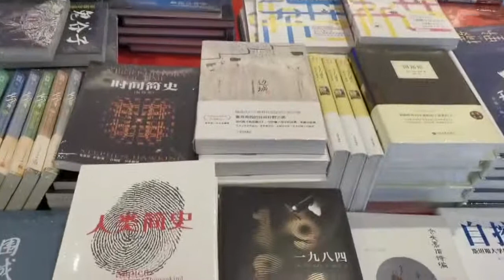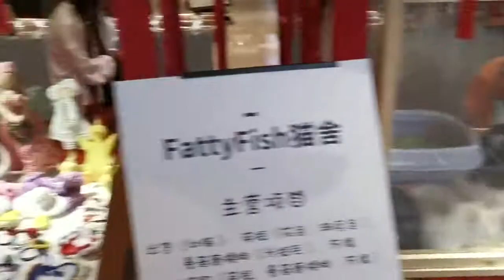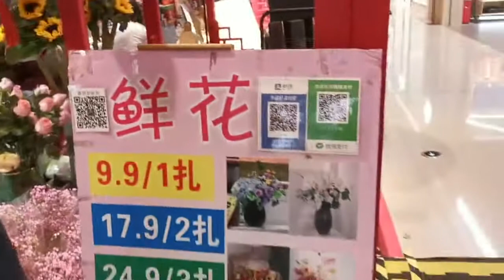Chinese Communism is Working - let's take a look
Let's walk around a Chinese Market inside a Mall in Hangzhou, China.  Is this communism - if it is - why doesn't the West think it's a good model for a successful society?